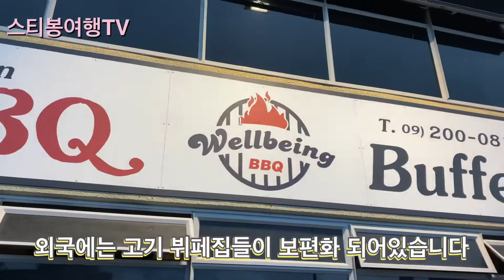스티봉여행TV [NZ 맛집 7편] 오클랜드 한식 고기뷔페 맛집 - "웰빙 BBQ"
뉴질랜드에는 한식 바베큐 식당들이 많이 보편화 되어있습니다.
특히, 고기뷔페가 많이 발달 되어 있는데, 뉴질랜드는 고기가 품질이 우수하여, 고기들이 맛있습니다.
오클랜드에서 인기가 많고 평가가 좋은 고기뷔페 맛집을 소개합니다.

이 식당의 특징은 생고기가 나오고 기타 밑반찬들도 굉장히 깔끔하고 맛있습니다.

오클랜드 오시면 꼭 한번 드셔보시길 권합니다.